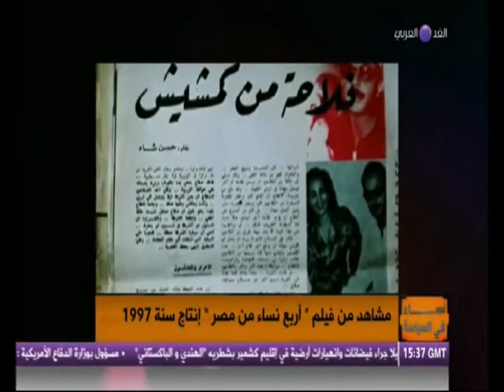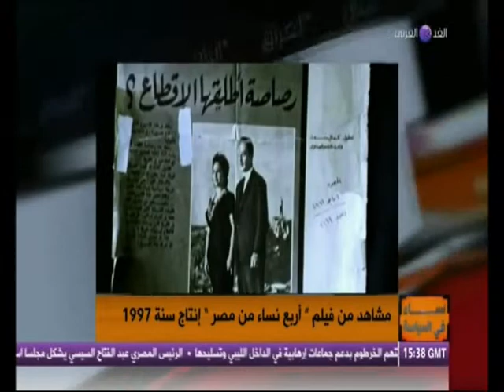شاهندة مقلد، أمين عام إتحاد الفلاحين وعضو المجلس القومى لحقوق الإنسان ج2 .. نساء فى السياسة